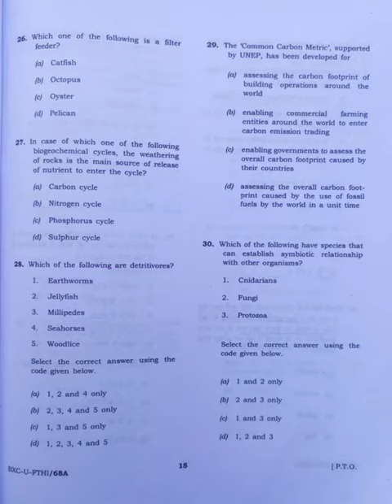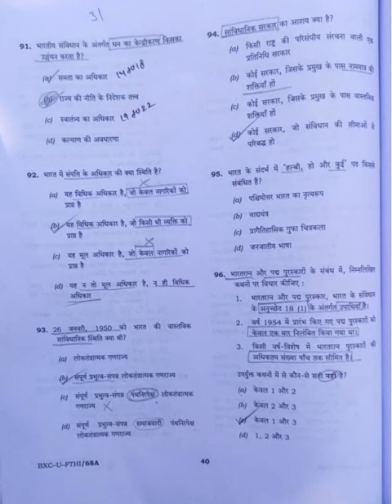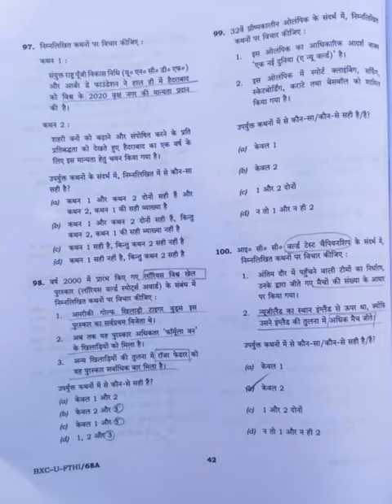upsc prelims question paper 2021।।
upsc prelims question paper download pdf

2021 GS - 1

Download  Questions Paper pdf

Download Answer key (GS - 1)

upsc prelims question paper 2021 pdf download

upsc prelims

answer key

solutions

live

today

а

pdf download upsc prelims question paper 2021

set c

upsc prelims

upsc prelims 2021 analysis

upsc prelims 2021 question paper

in hindi

upsc prelims 2021 paper

K

in hindi upsc prelims question paper 2021

analysis

in english

answer key

solutions

live

today

а

set c

upsc prelims

in hindi

K

analysis

in english

answer key

solutions

live

today

а

set c

upsc prelims

in hindi

K

analysis

in english

answer key

solutions

live

today

а

set c

upsc prelims

in hindi

K

analysis

in english

answer key

solutions

live

today

а

set c

upsc prelims

in hindi

K

analysis

in english

answer key

solutions

live

today

а

set c